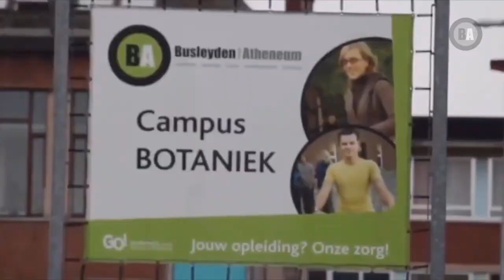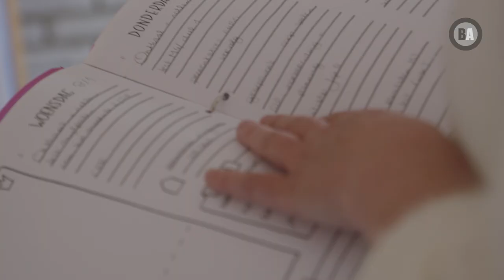Leefgroepenwerking 7 Se-n-Se